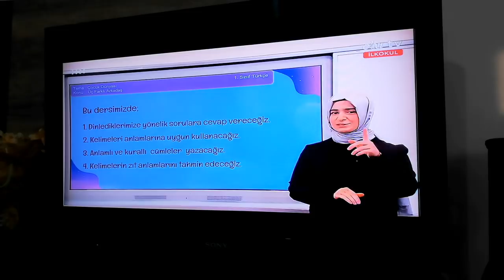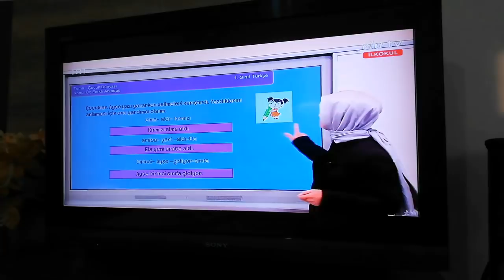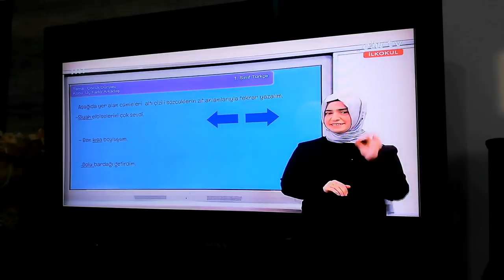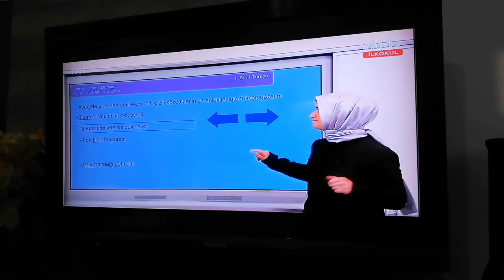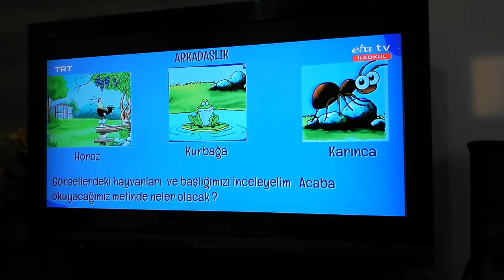1.sınıf Türkçe ders TRT eba tv tekrar ders calışıyorum uzaktan eğitim karantina günlerim ders işledi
Evde bnle beraber calışın istiyorum, arkadaşlar yalnızlık sıkıcı evet ama zamanımızı güzel dsğerlendire biliriz. Derslerimizi  hergün calışmalıyız, tekrar yapmalıyız. Burda tv den izlediğimizi not alalım ve notları günde 2 defa okuyalım. Bu günler geçeçek hemde cok kısa Bi sürede. Ondan cok calılalım Derslerimizden eksik kalmamaya calışalım, lütfen abone olmayı ve beğenmeyi unutmayın, çünkü Bn faydalı olsun diye hergün cekeceğim ve beraber ders calışacağız tm mı arkadaşlar 🙏♥️🌸Hergün sizlerle ders calışmak, ders işlemek için video cekeceğim ben ve kardeşim, sizlerle arkadaş olmak isterim 😅🌸Eğitim cok önemli, derslerimizi ihmal etmeyelim👍ilkokul 4.sınıf öğrencisiyim, kardeşim de 1.sınıf öğrencisi,. Tikap okumak, resim yapmak, ders calışmak, eğlenmek, santranç oynamak, kelime oyunu oynamak, hafıza oyunu oynamak gibi Bir sürü video ekleyeceğim 😉ve bunları izleyip bize katılmanızı isteyeceğim, EBA TV den ders izleyip işleyeceğiz,.